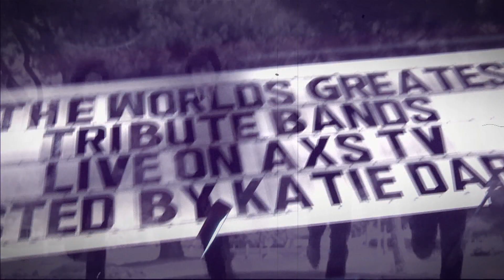Britain's Finest EPK 2022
"Relive Beatlemania!" with Britain’s Finest "The Foremost Tribute"!
Let Us Introduce to You, The Act You’ve Known for All These Years
John Paul George & Ringo.
The Look, The Sound, The Culture and most importantly The ENERGY of the youth of the 1960s is all here!